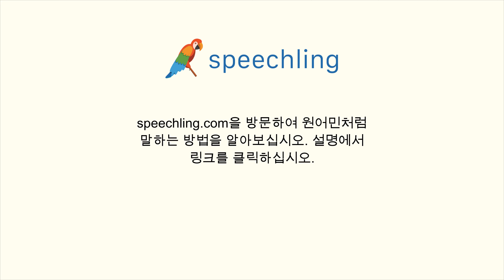중국어(간체)로 "관계" 말하는 법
남자 목소리 :
关系

여성 목소리 :
关系

남성 음성 번역 :
관계

여성 음성 번역 :
관계